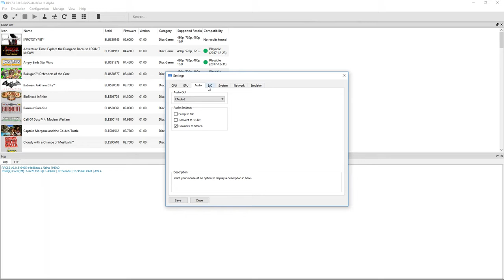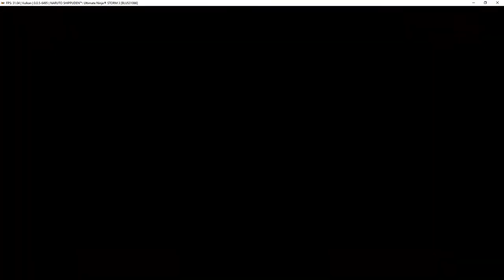RPCS3 Emulator 0.0.5 - Naruto Shippuden: Ultimate Ninja Storm 3 Gameplay